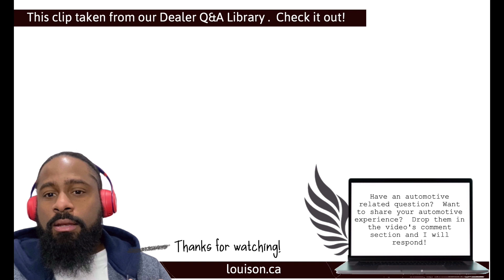What are your fixed costs? | Car Rehabing | Auto Dealer Q&A Shorts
Q:  What are your fixed costs, on a per car sold basis?

In general, this is a hard question to answer because every car is unique.  Some cars need very little rehabbing (especially if you catch something at the auction that another dealer already rehabbed, and was forced to sell), and other cars have higher rehab costs.
However, in general, and in my experience, I'd say...
If you're selling newer cars (7-5 yrs old) $500 max is about what you'd spend.
If you're selling older cars (8-10 yrs old),  you can expect to spend ~$1500,  up to $2000 (in cases where maybe the car has any mechanical disclosures.)